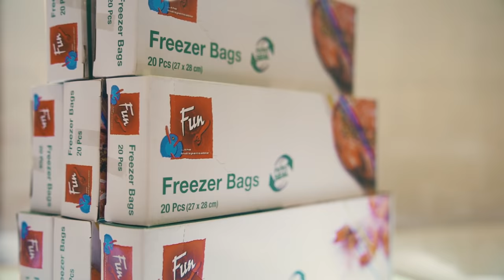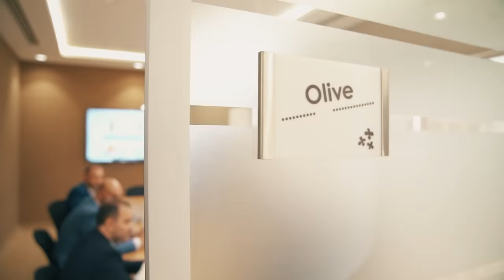Al Bayader International, Doha, Qatar 🇶🇦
You can find us in Doha, Qatar
GWC,Bu Sulba Warehousing Park,Al Wukair